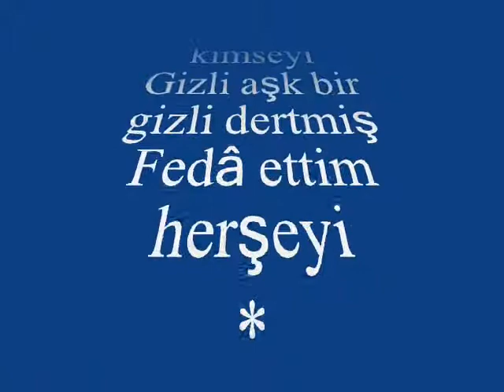Canan GEYLAN-Gizli Aşk Bu Söyleyemem (NİHAVEND)R.G.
SOLİST:
*CANAN GEYLAN*
VİDEOYU YAPAN
*RECEP GAYRETLİ*
GÜFTE: ZEYNETTİN MARAŞ
BESTE: ZEYNETTİN MARAŞ
USUL: DÜYEK
MAKAM: NİHAVEND
Gizli aşk bu
Söyleyemem derdimi hiç kimseye
Zevke vedâ, neş'eye de
Vedâ artık herşeye
Arzular bir bir hayâl oldu
Bahârımın gülleri soldu
Gönlüm hicrân, hasret, gamla doldu
Sevdim ammâ
Görmüyor bak gözlerim hiç kimseyi
Gizli aşk bir gizli dertmiş
Fedâ ettim herşeyi